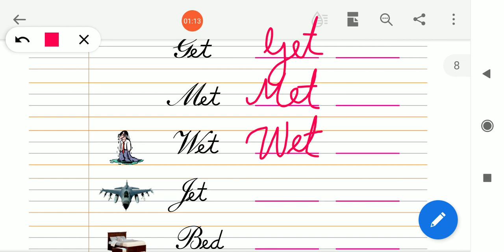15/12/2020, HKG-EM, English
Periwinkle Book-2 Page No. 8 & 9